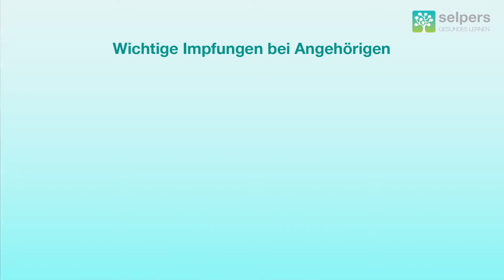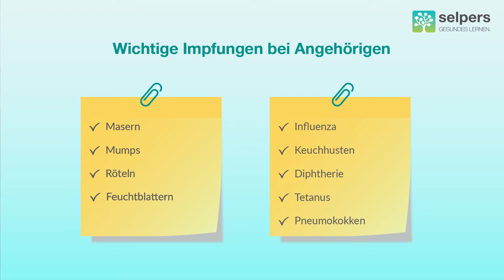Krebs - Impfungen bei Angehörigen (Expertin erklärt)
Nicht nur für KrebspatientInnen selbst, sondern auch für Angehörige sind Impfungen sehr wichtig, um Menschen mit Krebs vor anderen Erkrankungen besser schützen zu können. Univ.-Prof. Dr. Ursula Wiedermann-Schmidt beantwortet im Video folgende Fragen:

00:00 Warum sollten sich Angehörige impfen lassen?
01:20 Welche Impfungen sollten Angehörige haben?
02:41 Was ist mit ArbeitskollegInnen und FreundInnen?
03:36 Könnte man Impfviren nach der Impfung übertragen?

Menschen mit Krebserkrankung können nicht nur durch die eigene aktive Impfsituation geschützt werden, auch ein vollständiger Impfstatus Angehöriger, enger FreundInnen oder ArbeitskollegInnen kann hierzu beitragen.

Dieses Video ist Teil unserer kostenlosen Online-Schulung "Impfungen bei Krebs". für weitere Texte, Animationen, Downloads und Podcasts zum Thema.

Melden Sie sich für unseren Newsletter an, um rechtzeitig über neue Patienten-Schulungen für KrebspatientInnen informiert zu werden: